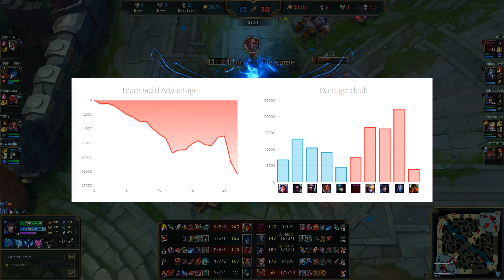Faker picks Ahri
T1 Faker - Ahri vs Ekko
28/05/2023 - KR Challenger - Patch 13.10